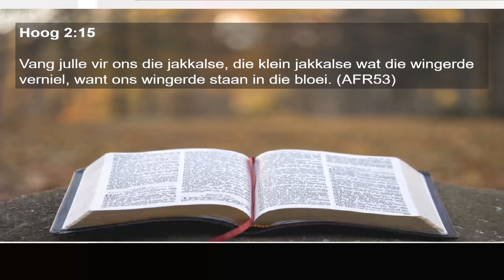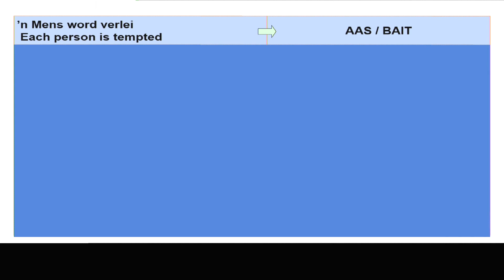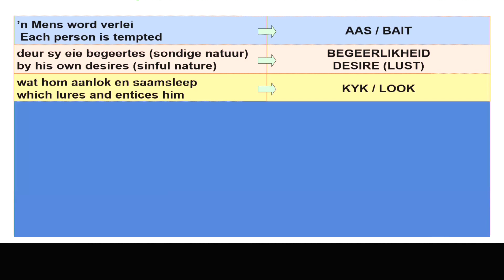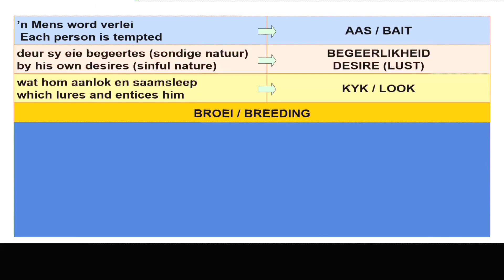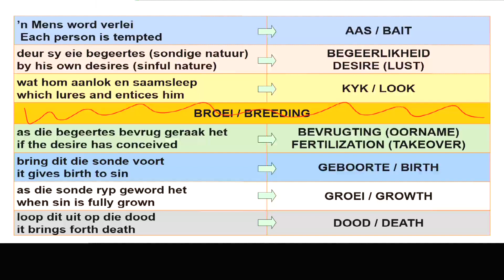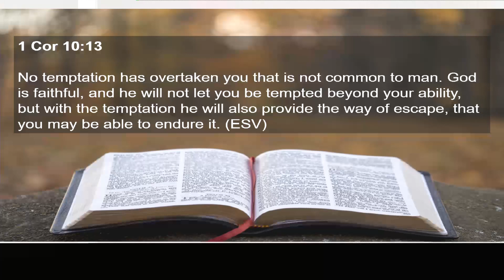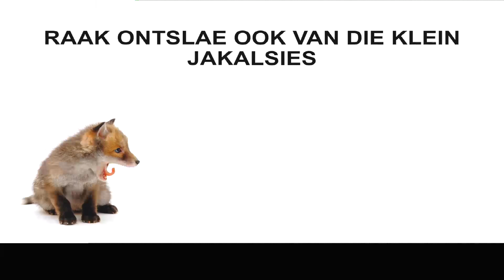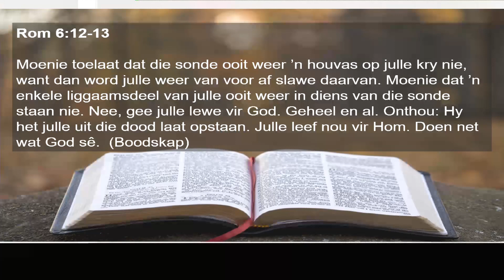Die Klein Jakkalsies maak die hek oop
DIE KLEIN JAKKALSIES MAAK DIE HEK OOP / THE LITTLE FOXES OPEN THE GATE

Hoog 2:15  Vang julle vir ons die jakkalse, die klein jakkalse wat die wingerde verniel, want ons wingerde staan in die bloei. (AFR53)
Song 2:15  Catch the foxes for us, the little foxes that spoil the vineyards, for our vineyards are in blossom. (ESV)

HOE WERK VERSOEKING EN SONDE? / HOW DOES TEMPTATION AND SIN WORK?

Jak 1:14-15 Maar ’n mens word verlei deur sy eie begeertes wat hom aanlok en saamsleep. Daarna, as die begeertes bevrug geraak het, bring dit die sonde voort; en as die sonde ryp geword het, loop dit uit op die dood. (NAV)
Jas 1:14-15  But each person is tempted when he is lured and enticed by his own desire. 15Then desire when it has conceived gives birth to sin, and sin when it is fully grown brings forth death. (ESV)

’n Mens word verlei / each person is tempted AAS / BAIT

deur sy eie begeertes (sondige natuur) / by his own desires (sinful nature) BEGEERLIKHEID / DESIRE (LUST)

wat hom aanlok en saamsleep / which lures and entices him KYK / LOOK
BROEI / BREEDING

as die begeertes bevrug geraak het / if the desire has conceived BEVRUGTING (OORNAME)
FERTILIZATION (TAKEOVER)

bring dit die sonde voort / it gives birth to sin GEBOORTE / BIRTH

as die sonde ryp geword het / when sin is fully grown GROEI / GROWTH

loop dit uit op die dood / it brings forth death DOOD / DEATH

KAN VERSOEKING TE GROOT WEES? / CAN TEMPTATION BE TOO GREAT?

1 Kor 10:13  Die versoekings wat julle teëgekom het, is nie anders as die wat ander mense ook ondervind nie. Maar God sal doen wat Hy beloof het. Hy sal sorg dat die versoeking nie so sterk word dat julle nie daarvoor kan “nee” sê nie. As die versoeking kom, sal Hy julle wys hoe om daarvan los te kom en Hy sal julle krag gee om dit te verdra. (LB)
1 Cor 10:13  No temptation has overtaken you that is not common to man. God is faithful, and he will not let you be tempted beyond your ability, but with the temptation he will also provide the way of escape, that you may be able to endure it. (ESV)

HOEKOM VAL ONS DAN VIR VERSOEKING? / WHY THEN DO WE FALL FOR TEMPTATION?

Rom 7:15-17 Ek kan myself nie mooi verstaan nie. Ek doen nie die dinge wat ek graag wil doen nie. Maar dit is juis die dinge waarmee ek niks te doen wil hê nie wat ek doen. 16As ek iets gedoen het wat ek nie moes doen nie, dan sê my gewete ook dat die wet van God goed is maar dat ek dit oortree het. 17Maar nou is dit nie meer ek wat dit gedoen het nie, maar dit is die sonde wat in my woon. (LB)
Rom 7:15-17  For I do not understand my own actions. For I do not do what I want, but I do the very thing I hate. 16Now if I do what I do not want, I agree with the law, that it is good. 17So now it is no longer I who do it, but sin that dwells within me.  (ESV)

RAAK ONTSLAE OOK VAN DIE KLEIN JAKALSIES / ALSO GET RID OF THE LITTLE JACKALS

Rom 6:12-13 Moenie toelaat dat die sonde ooit weer ’n houvas op julle kry nie, want dan word julle weer van voor af slawe daarvan. Moenie dat ’n enkele liggaamsdeel van julle ooit weer in diens van die sonde staan nie. Nee, gee julle lewe vir God. Geheel en al. Onthou: Hy het julle uit die dood laat opstaan. Julle leef nou vir Hom. Doen net wat God sê.  (Boodskap)
Rom 6:12-13  Let not sin therefore reign in your mortal body, to make you obey its passions. 13Do not present your members to sin as instruments for unrighteousness, but present yourselves to God as those who have been brought from death to life, and your members to God as instruments for righteousness. (ESV)